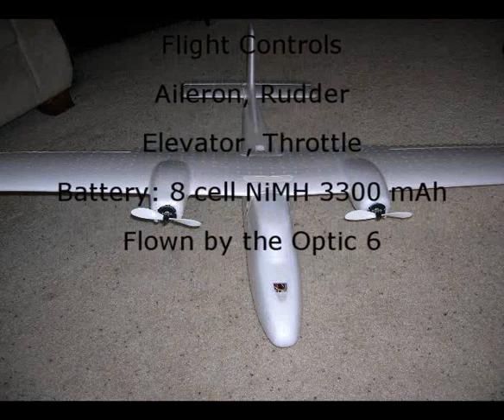Multiplex TwinStar II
Multiplex TwinStar II - This twin engined cargo transporter is one of the most popular planes that multiplex make, very good in the air, very strong and easy to build!